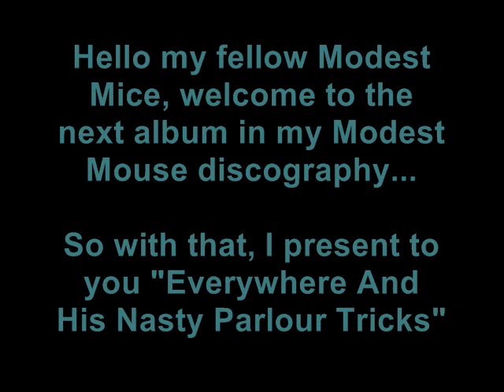Modest Mouse - Willful Suspension of Disbelief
Yay I'm back everybody with even more Modest Mouse! Also, you must remember that I don't include pictures at the end of the first tracks of each album.

Everywhere everywhere everywhere
It's all so plain it's all a plan
The sky doesn't ever end
The air just gets much thinner further up
You could keep diggin' down and down
A thousand graves down without turnin'
Around or finding hell
You find you're digging up again
Everywhere everywhere everywhere
Willful suspension of disbelief